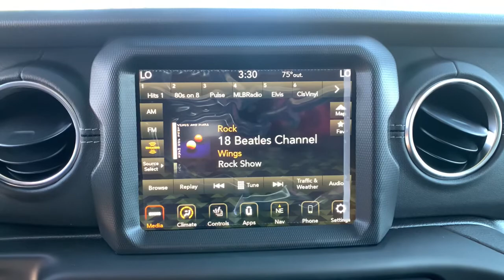2023 Jeep Wrangler_4xe Reno, Carson City, Northern Nevada, Sacramento, Elko, NV PW516277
Bright White Clear Coat New 2023 Jeep Wrangler_4xe available in Reno, Nevada at Lithia Chrysler Jeep of Reno. Servicing the Carson City, Northern Nevada, Sacramento, Elko, NV area.

Heated Leather Seats NAV Premium Sound System Back-Up Camera 4x4 Turbo Tow Hitch BODY COLOR 3-PIECE HARD TOP ENGINE: 2.0L I4 DOHC DI TURBO PHEV COLD WEATHER GROUP. Bright White Clear Coat exterior Sahara trim. CLICK NOW! KEY FEATURES INCLUDE: Leather Seats Navigation 4x4 Back-Up Camera Premium Sound System Satellite Radio iPod/MP3 Input Onboard Communications System Aluminum Wheels Dual Zone A/C Smart Device Integration Brake Actuated Limited Slip Differential WiFi Hotspot Heated Leather Seats. MP3 Player Privacy Glass Keyless Entry Steering Wheel Controls Child Safety Locks. OPTION PACKAGES: BODY COLOR 3-PIECE HARD TOP Freedom Panel Storage Bag Rear Window Defroster Rear Window Wiper/Washer COLD WEATHER GROUP Heated Steering Wheel Remote Start System Heated Front Seats Leather Wrapped Steering Wheel TRAILER TOW & HD ELECTRICAL GROUP Class II Receiver Hitch 700 Amp Maintenance Free Battery 7 & 4 Pin Wiring Harness Auxiliary Switches TRANSMISSION: 8-SPEED AUTO 8P75PH PHEV (STD) ENGINE: 2.0L I4 DOHC DI TURBO PHEV (STD). OUR OFFERINGS: At Lithia Chrysler Jeep of Reno our first and foremost goal is to make your car-buying and ownership experience better than any other youve had near Carson City Auburn CA Sparks and beyond. And prepare to have your expectations exceeded. Price does not include $499 Dealer Doc fee taxes and license fees. Price contains all applicable dealer incentives and non-limited factory rebates. You may qualify for additional rebates; see dealer for details.